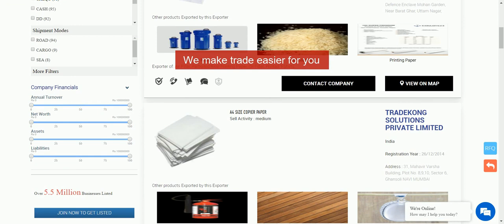A4 Paper suppliers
A4 size paper is one of the most used paper throughout the world especially in industrialized countries. The predefined dimensions of A4 paper is 297*210 mm having an area of 0.062m2. The international demand of a4 papers is quite high. If you are willing to get into international trade as an importer-exporter of a4 paper then this video will be the best solution for all your queries. If you are looking for specific answers including how to find a4 paper suppliers in India? What is the price of a4 size paper? How many papers are in a4 bundle? Well then, this video is the most appropriate one for you.